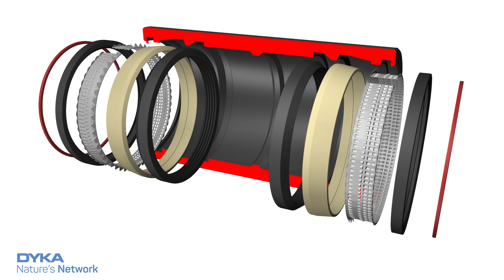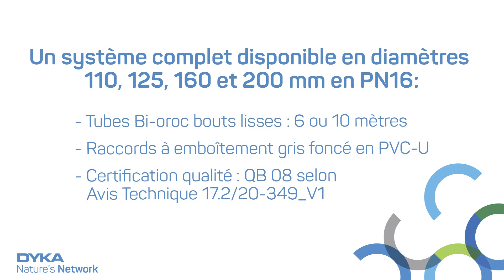Bi-oroc Grip - Présentation du système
Le Bi-oroc Grip est un système associant un tube Bi-oroc bout lisse et un manchon à structure compacte en PVC-U proposant un verrouillage en acier inoxydable. Son rôle est de remplacer la butée béton traditionnellement utilisée lors des changements de direction sur un réseau d’adduction en PVC et PVC bi-orienté (PVC-O).